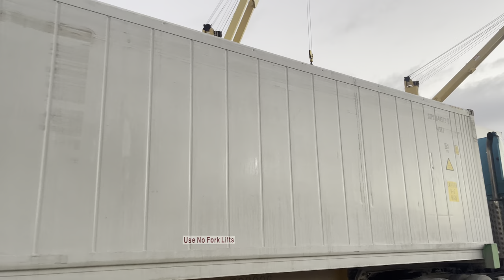Dole maya loading containers port Castilla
Container at port Castilla being loaded to dole maya